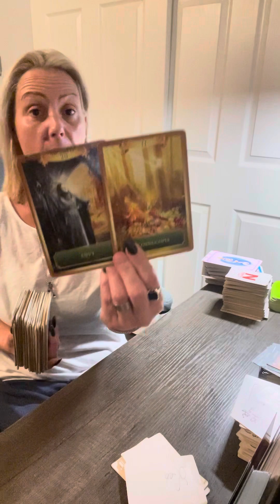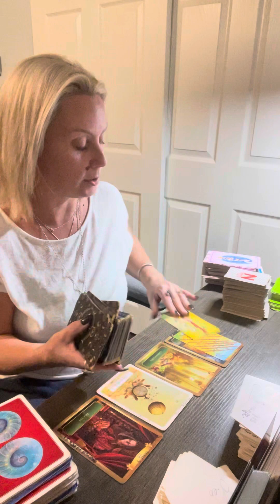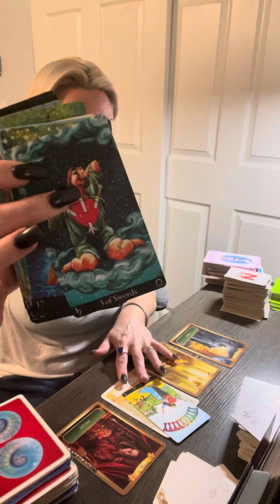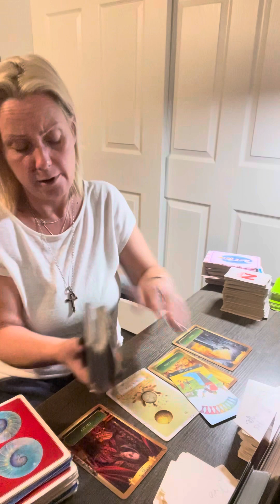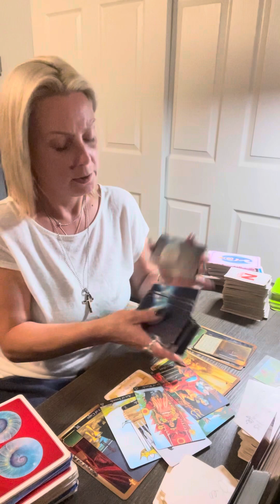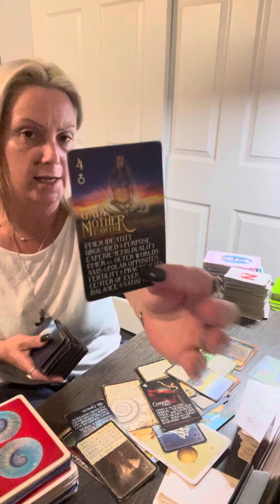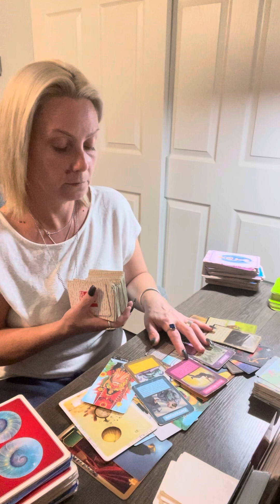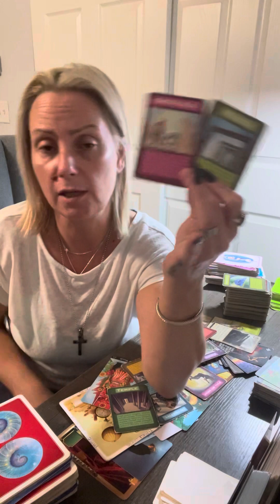leo- fast talk tarot